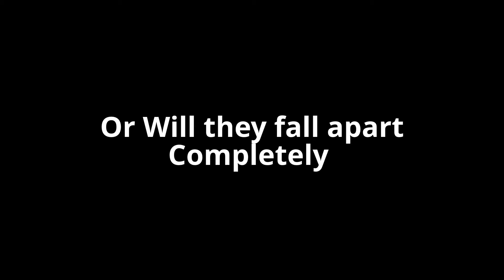Charlotte Maddison Bieber *WATTPAD FAN FIC*